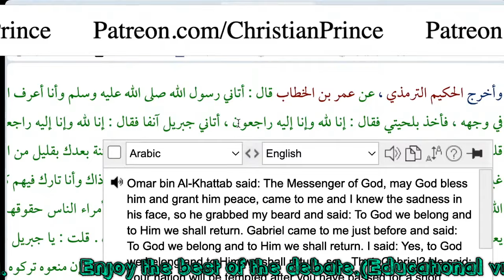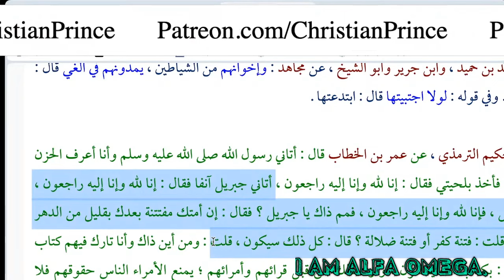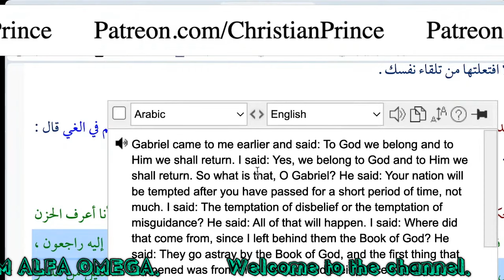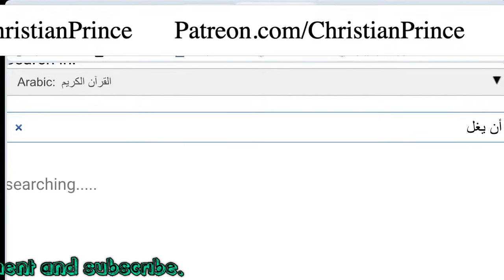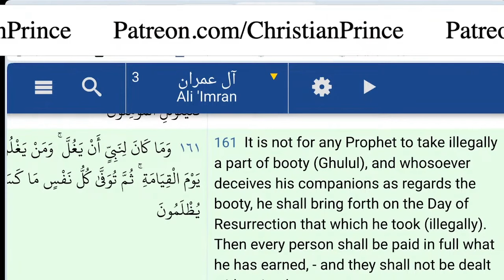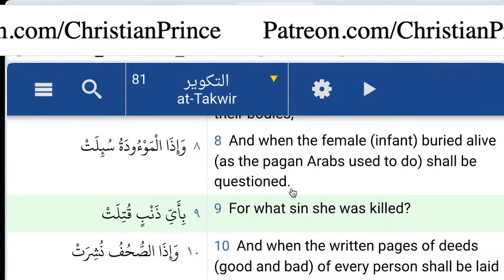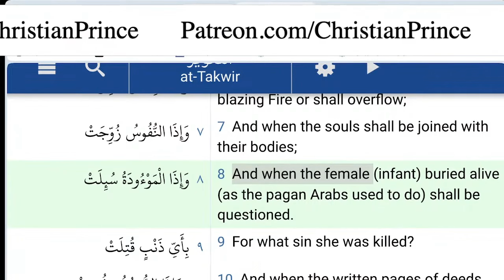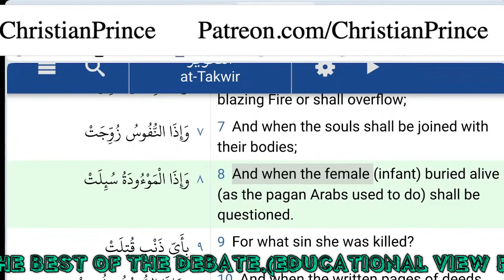Christian Prince vs Muhad Debate. Muslim kids defending Islam. Where are the Scholars,Sheikh,Mullah?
This channel does not belongs to Christian Prince. It's a privilege to upload Sir CP'S video.

Source to check if the claim of the speakers is right.👇👇
Hadith. Sunnah.com.
Altafsir.

The Deception of Allah Quran and Science in depth Sex and Allah. Vol 1.2. Check on Amazon.

Arab4christ. The Arabian prophet. Christian Prince